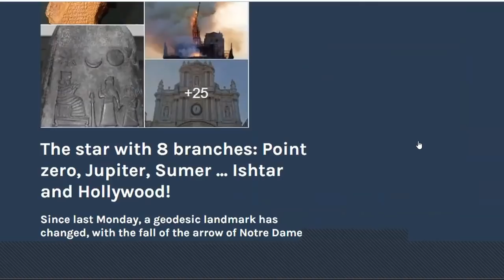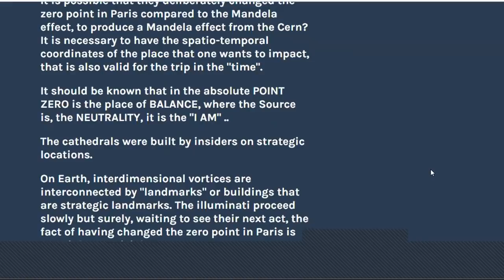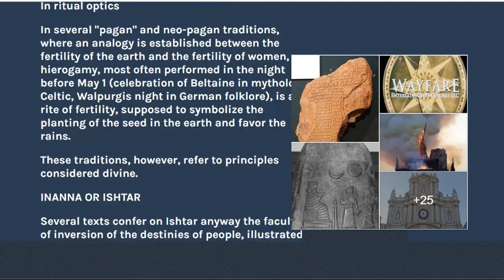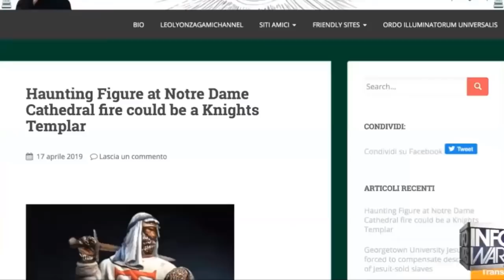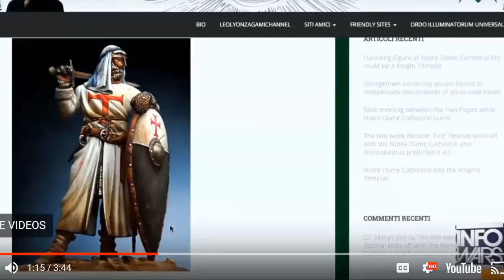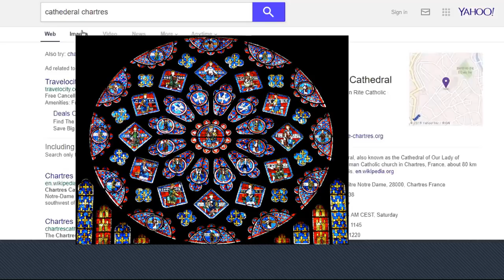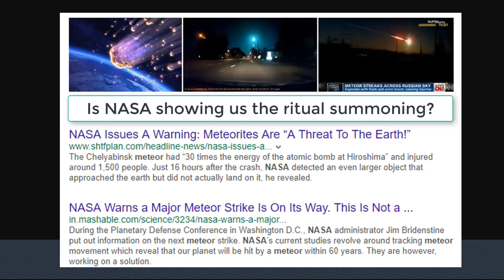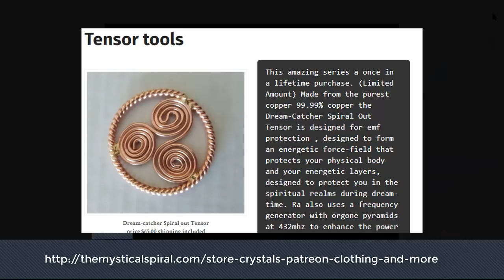Ra Castaldo Cathederals of the Damned Hr1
Ra Castaldo: Cathedrals of the Damned
Offplanet Radio podcast May 4, 2019

This is the first hour of a 2 hour presentation. For the FULL presentation, JOIN US at:
 starting at just $3/month for a limited time

Ra Castaldo is a hereditary Strega/Shaman, a songwriter, poet, mystic, dream seer, radio host, aura healer, oracle reader, coach and muay thai instructor.

Ra Castaldo joins us to dissect the ritual "spire fire" and collapse of the pinnacle of the Cathedral of Notre Dame on Apri15, 2019. The event, in its own way, nearly as dramatic as the collapse of the World Trade Centers, ignited vast amounts of speculation and occult interpretation. Universally, most pundits agreed this was a spectacular ritual event and summoning (noting the historical events that have occurred on April 15), that likely triggers a series of outcomes.

We go into the construction, locations, and structural aspects of cathedrals, a series of which are  named as "Notre Dame" (female deitiies, including Mary, Isis, Ishtar, Inanna, etc). The traditions of Druidism and  the Knights Templar; the bizarre figure of the Templar Knight seen appearing and disappearing on a balcony of the burning cathedral; the anomalies of the fire, 800 year old oak beams, deemed nearly unburnable; the catacombs and underground altars; the imbuement of ancient Druidic spirits and the Rephaim; and mysteries of the Rose stainglass portals.

Hour 2 (for our Patreon supporters): we go deeper, into ancestral spirits, birth marks, and hereditary spiritual gifting; the apocalypse; spiritual warfare; tribalism; the battle of humans vs. automatons; the Armageddon narratives and awakening the dead for revival of the Rephaim; spires. monoliths, and towers; the 1099 haunting of the Piazza del Popolo where Roman Emperor, Nero's bones were buried; the technology of volcanos, comets, and meteors; meteoric activity used to "terraform" planets; volcanos as sites of the the buried Rephaim giants; legends of Romulus & Remus and the shamanic she-wolf; the Sybilene legends; the Grigori, and extraterrestrial entitiies; the mysteries of forest and trees, and Ra's photo of the Fae-like apparition in the old tree: